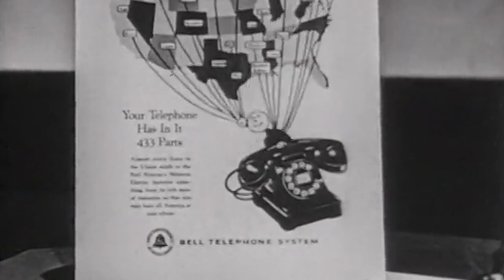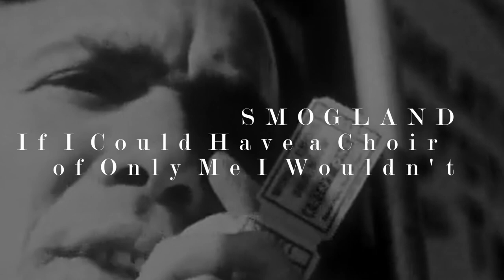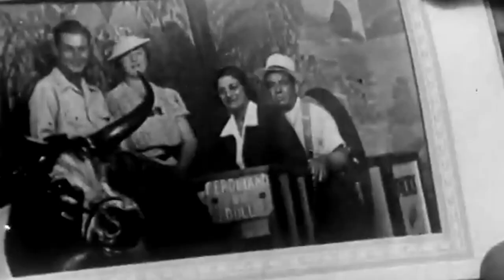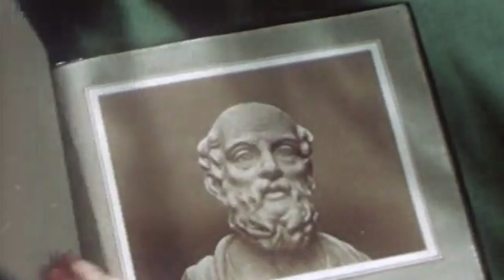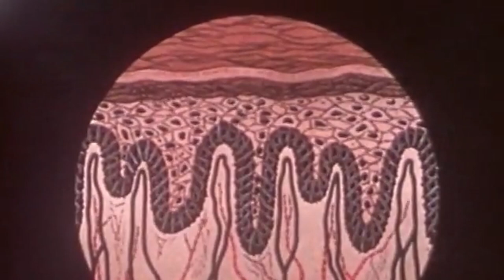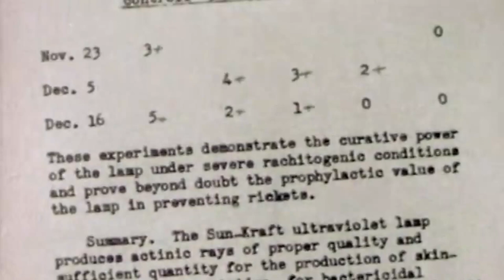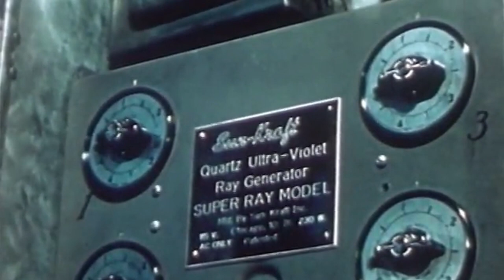Mouthpieces - An album of many voices [Full Album]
Most everyone has a voice. Most of us don't use it as much as everyone else would like. For this album, we wished for The Magpie Pirates to put their voices in the spotlight.

The human voice adds a personal connection that is felt by the listener. Anything goes, as long as you use your voice.

00:17 Berzerko - A Warm Murmur
03:33 CrazySheepNoodle - VoiceD beta
05:11 Mreenal Mams - Gone Are Those Days
07:11 Hattmannen - Snart Skymtar Gryning
09:40 Smogland - If I Could Have a Choir of Only Me I Wouldn't
10:55 grumo - Cheesy House Vocal Freestyle (The Boots n Cats song)
14:03 Odile - Not Real
19:32 Jem & Fakepie - The Howling
24:23 Næringssorg - I have some input
29:44 Jem Sabre - The Sound of The Lamp Is All I Need